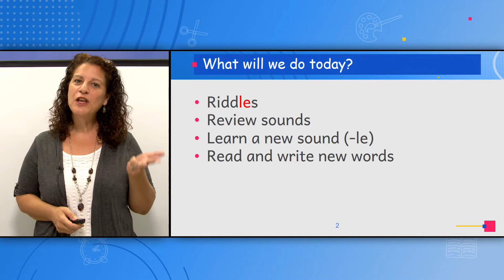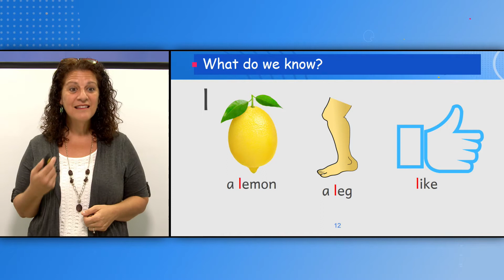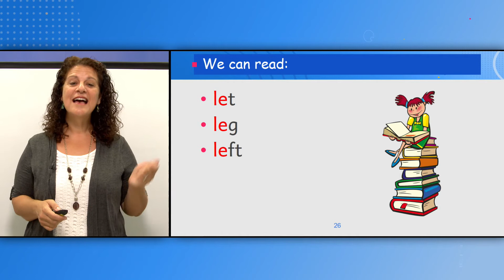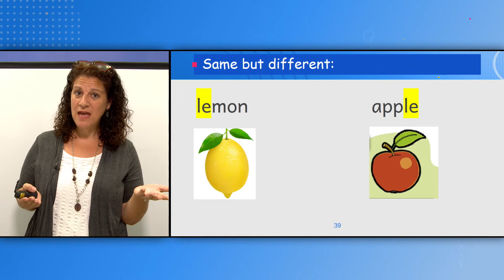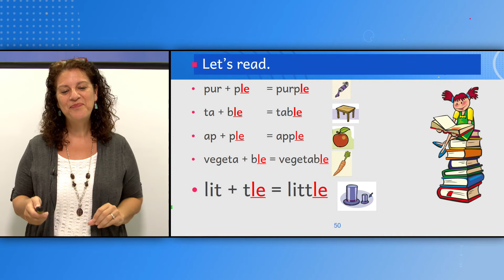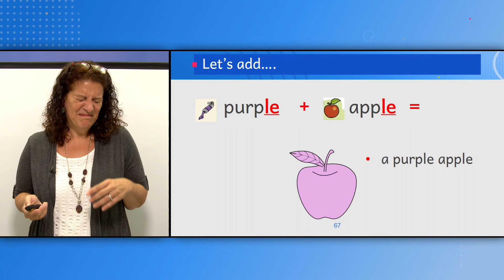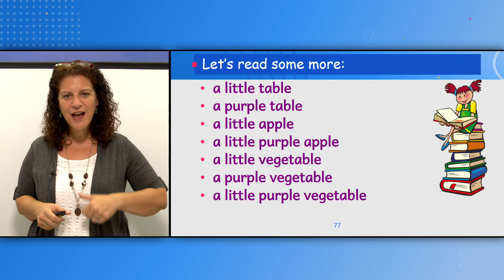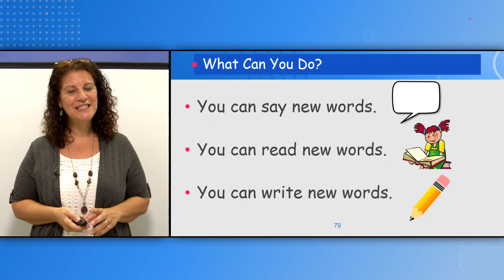الصف: الرابع، اللغة الانجليزية - The Little Purple Table - Part 1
المعلمة: سوزي